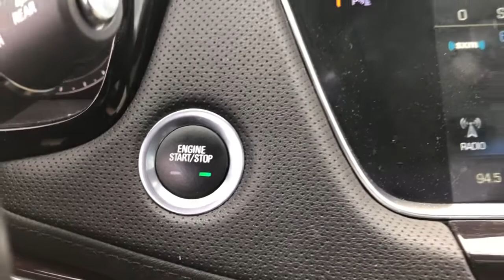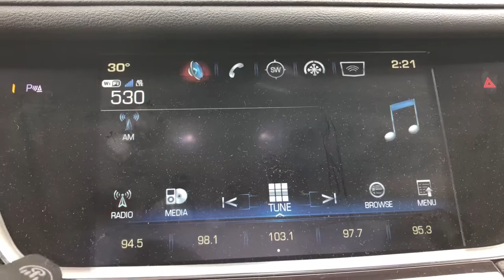2019 Cadillac XT5 Midland, Freeland, Sanford, Bay City, Beaverton, MI 20213856P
Crystal White Tricoat Used 2019 Cadillac XT5 available in Midland, Michigan at Garber Chevrolet Midland. Servicing the Freeland, Sanford, Bay City, Beaverton, MI area.
2019 Cadillac XT5 Luxury AWD - Stock#: 20213856P - VIN#: 1GYKNDRS6KZ213856

(0 P) Crystal White Tricoat, Radio: Cadillac User Experience w/Embedded Nav, Trailering Package, Compact Spare Tire, Interior Protection Package (LPO), All-Weather Floor Mats (LPO), All-Weather Cargo Tray (LPO), Adaptive Remote Start, Air filtercabin, Air ventsrear (Deleted when (CJ4) tri-zone automatic climate control is ordered.), AirbagPassenger Sensing System sensor indicator inflatable restraintfront passenger/child presence detector (Always use seat belts and child restraints. Children are safer when properly secured in a rear seat in the appropriate child restraint. See the Owners Manual for more information.), Airbagsdual-stage frontal and seat-mounted side-impact for driver and front passenger; knee for driver; head-curtain for all outboard seating positions with rollover protection (Always use seat belts and child restraints. Children are safer when properly secured in a rear seat in the appropriate child restraint. See the Owners Manual for more information.), All-wheel drivewith twin-clutch system with driver mode select, Alternator155 amps (Upgradeable to (KW7) 170 amp alternator when (V92) Trailering Package is ordered.), ALTERNATOR170 AMPS, Antennaroof-mounted, Audio system featureBose premium 8-speaker system (Upgradeable to (UQS) Bose Studio Surround Sound 14-speaker system.), AUDIO SYSTEM FEATUREBOSE STUDIO SURROUND SOUND 14-SPEAKER SYSTEMwith surround amplifier, Automatic Stop/Start, Axle3.20 final drive ratio, Axleelectronic positractiontwin-clutch, Brakes4-wheel antilock4-wheel vented disc, Brakesactive control, Cadillac 4G LTE and available built-in Wi-Fi hotspot offers a fast and reliable Internet connection for up to 7 devices; includes data trial for 3 months or 3GB (whichever comes first) (Available Wi-Fi requires compatible mobile deviceactive OnStar service and data plan. Data plans provided by AT&T. Visit onstar.com for details and system limitations.), Cadillac Connected Access with such asVehicle DiagnosticsDealer Maintenance NotificationCadillac Smart DriverMarketplace and more (Limitations apply. Not transferable. Standard connectivity available to original purchaser for ten years from the date of initial vehicle purchase for model year 2018 or newer Cadillac vehicles. See onstar (subscription required).com for details and further plan limitations. Connected Access does not include emergency or security services. Availability and a, CADILLAC USER EXPERIENCE WITH EMBEDDED NAVIGATIONAM/FM STEREOwith 8 diagonal color information displayfour USB portstwo auxiliary power outletsauxiliary input jackNatural Voice RecognitionPhone Integration for Apple CarPlay and Android Auto capability for compatible phoneConnected Apps and Teen Driver, Cadillac user experienceAM/FM stereo with 8 diagonal color information displayfour USB portstwo auxiliary power outletsauxiliary input jackNatural Voice RecognitionPhone Integration for Apple CarPlay and Android Auto capability for compatible phoneConnected Apps and Teen Driver (Upgradeable to (IO6) Cadillac user experience with Embedded Navigation.), Capless Fuel Fill, Cargo Management Systemrearrails with sliding fence, CARGO NETLATERAL MESH, Cargo shaderetractablerear, Climate controldual-zone automatic with individual climate settings for driver and front passenger (Upgradeable to (CJ4) tri-zone automatic climate control when (IO6) Cadillac user experience with embedded navigation is ordered.), Compass display, Cruise controlelectronic with set and resume speed, CRYSTAL WHITE TRICOAT, Daytime Running LampsLED, Defoggerrear-window electric with front and side window outlets for the driver and right-front passenger, Door handleswith galvano accents, Door lockspower programmable includes lockout protection and delayed locking, Door locksrear child security, Electric Parking Brake, ENGINE3.6L V6DIVVTWITH AUTOMATIC STOP/START(310 hp [231 kW] @ 6600 rpm271 lb-ft of torque [366 N-m] @ 5000 rpm) (STD), Engine3.6L V6DIVVTwith Automatic Stop/Start (310 hp [231 kW] @ 6600 rpm271 lb-ft of torque [366 N-m] @ 5000 rpm), Floor matscarpeted front and rear, Following Distance Indicator, Forward Collision Alert, Front and Rear Park Assist, Front Pedestrian Braking, Gauge cluster5.7 color Driver Information Center display includes driver personalizationwarning messages and vehicle information, Glassdeep-tinted (all windowsexcept light-tinted glass on windshield), Gloveboxlockable, Headlampsautomatic on/off, Headlampshalogen (Upgradeable to (T4L) LED he